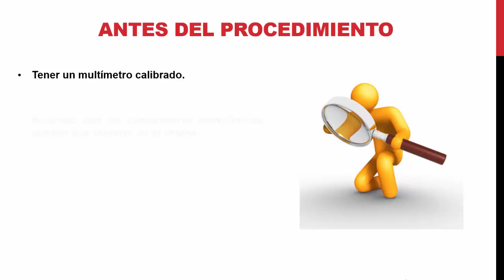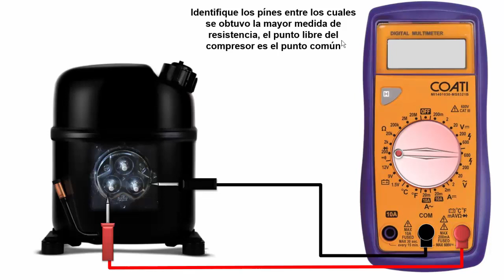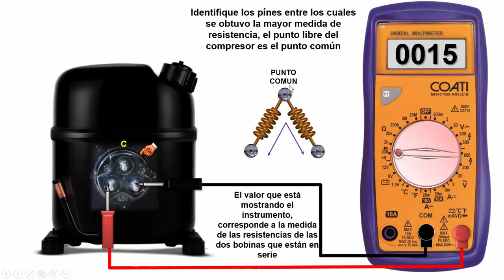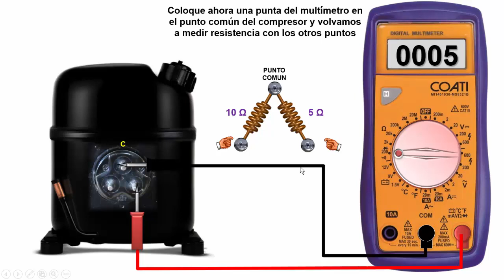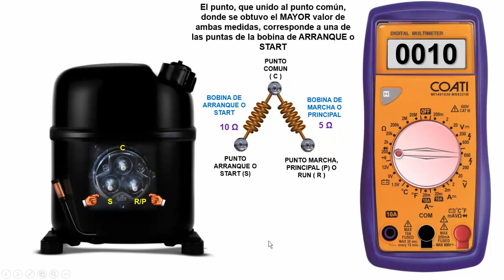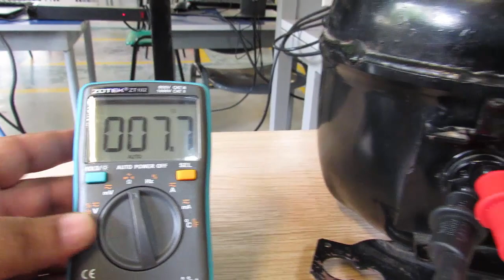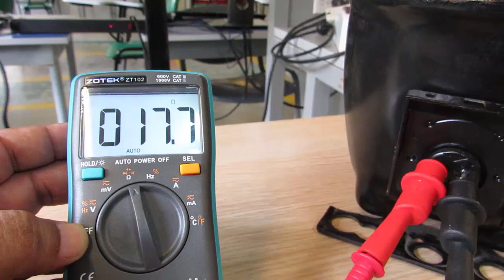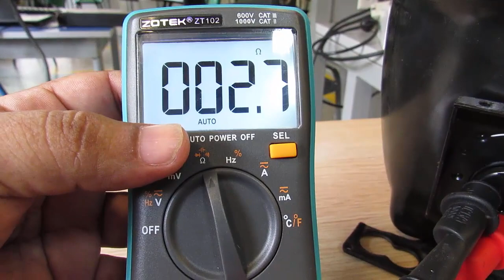IDENTIFICACION Y VERIFICACION DE PUNTOS DE CONEXION ( C R S ) EN BOBINAS DE COMPRESORES MONOFASICOS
Procedimiento para compresores NO inverter o VCC